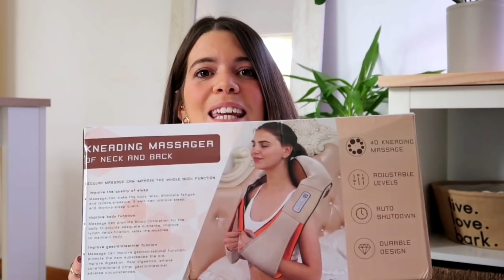Haul Aliexpress: 11.11 | apagayvamonos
holiiiii ❤️ En el vídeo de hoy os traigo un súper haul de AliExpress! Espero que os guste y podáis aprovechar todos los descuentos y ofertas!

Se viene el 11.11 de AliExpress.
Del 28 OCT al 10 NOV ve metiendo tus favoritos en la cesta o creando tu wishlist. Desde el 11 NOV a las 9:00 al 13 NOV a las 8:59, tendrás DESCUENTAZOS de hasta el 80%, solo durante 48h.

😘¿Te gusta algún artículo de vídeo? Aquí los tienes:
✔masajeador eléctrico Shiatsu en forma de U precio € 30,71- € 4 = €26.71
✔PawHut Arbol para gatos Rascador Grande precio € 43,99- € 4 = €39.99
✔Cecofry Compact Rapid Black Freidora sin Aceite precio € 49,90- € 4 = €45.90
ESD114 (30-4)/ ESD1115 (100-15) / ESD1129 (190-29)
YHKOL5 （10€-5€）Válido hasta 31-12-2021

✔Más de 900.000€ en premios esperándote en nuestro MegaRuletón, descarga la app de AliExpress, agita tu móvil y prueba suerte